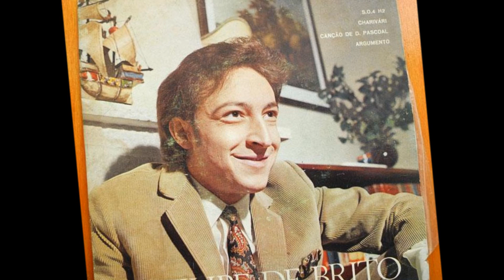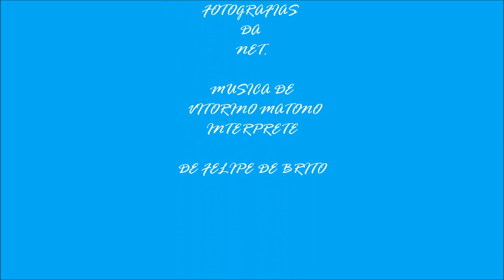ACORDIONISTA ALGARVIO - FELIPE DE BRITO - CORRIDINHO DE AVIZ